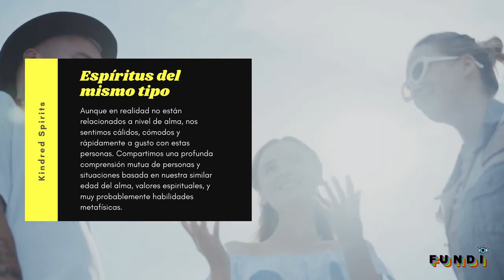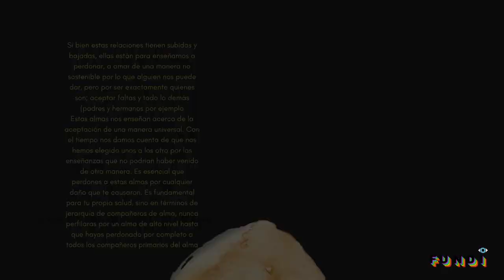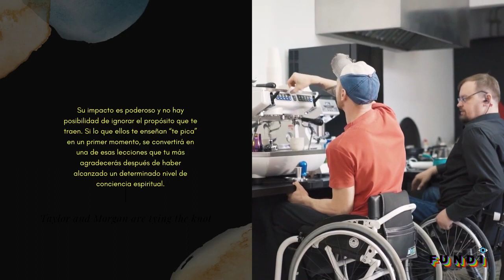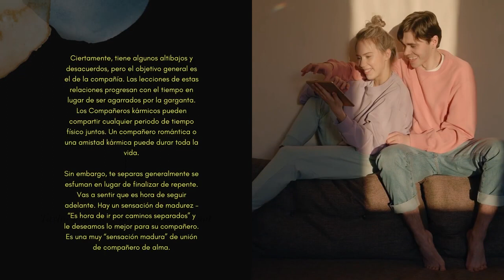CURSO CONEXIONES-LLAMAS GEMELAS -PARTE 1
SOCIAL MEDIA!

DM me! Respondo :3
✧Tik- Tok : @Kaylalala298